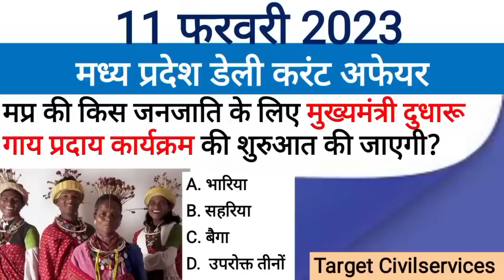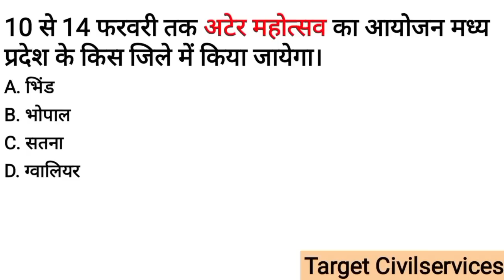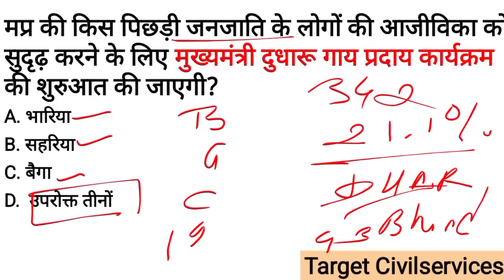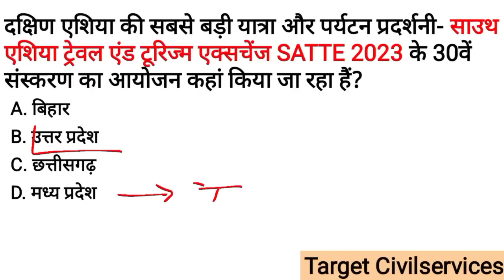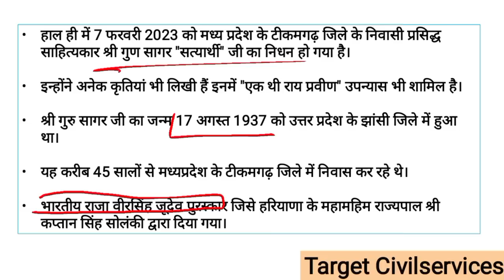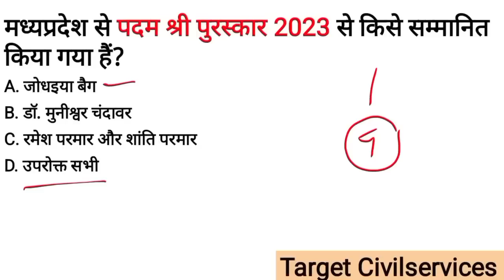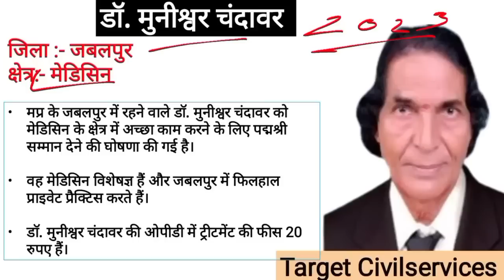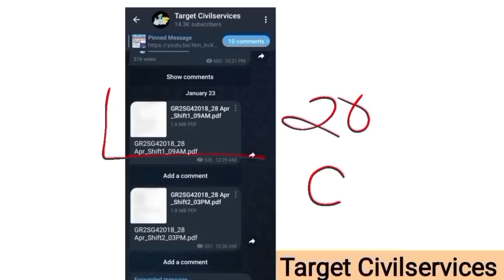11 February 2023 MADHYA PRADESH CURRENT AFFAIRS | Madhya Pradesh daily @Target CivilServices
11 February 2023 MADHYA PRADESH CURRENT AFFAIRS | Madhya Pradesh daily @Target CivilServices